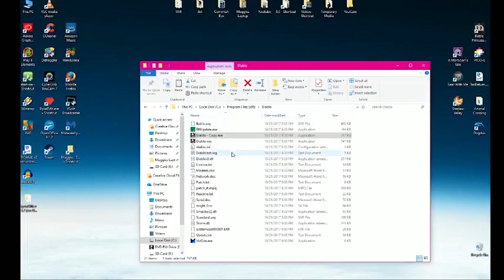Watch This Video First!